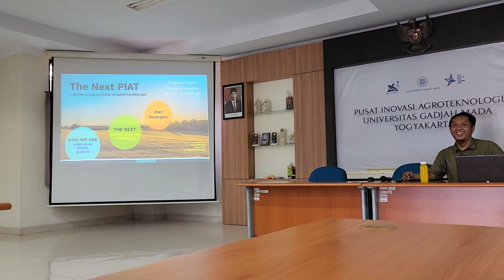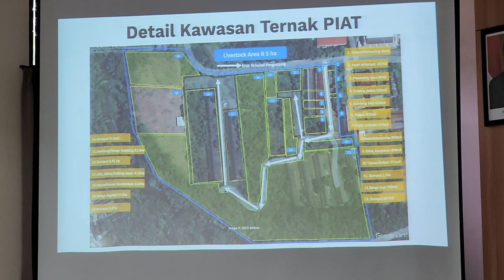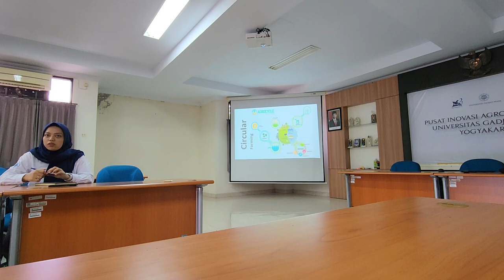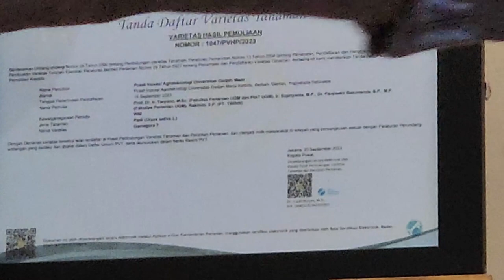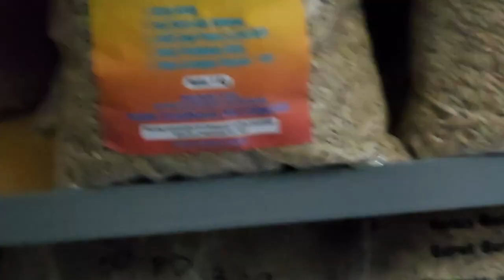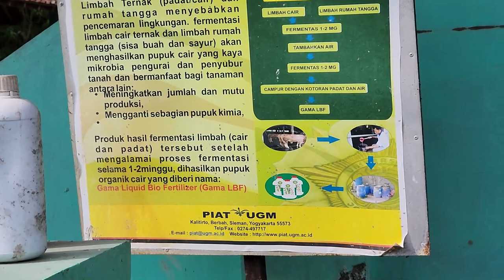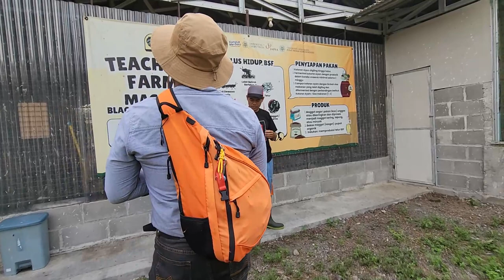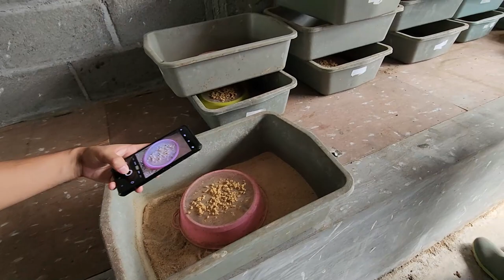Lawatan ke Pusat Inovasi Agroteknologi (PIAT) UGM Universitas Gadjah Mada, Yogyakarta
Visited on: 15 JANUARY 2024

PIAT UGM at Berbah was established in 1975 under the name of the Agricultural Research and Development Education Garden (KP4) with the assistance of The Rockefeller Foundation. This 35-hectare land was built in Berbah Subdistrict. KP4 functions as a garden for education, research, and development with agricultural themes. KP4 began to be established to become alternative land management and prosperity of farmers. In addition, KP4 is also an alternative in launching RPPK (Revitalization of Agriculture, Fisheries, and Forestry).  In 1988, KP4 changed its name to Agricultural Education, Research and Experiment. However, the functions and themes used were more or less the same as the previous KP4.

In 2015, KP4 was renamed The Center for Agrotechnology Innovation with the Innovation function and the theme of agrotechnology. From 2012 to 2014, the concept was as a supporting tool for Tridharma Perguruan Tinggi, namely as a research facility for students and lecturers. In 2015, after changing its name, PIAT has a basic concept as a center of agricultural innovation based on integrated farming by promoting an economy based on environmentally friendly technology innovation and optimization of energy resources.

PIAT is a field laboratory that is used to carry out educational, research, and community service activities which are tri dharma services based on integrated agriculture.

1. The PIAT function is to carry out research education services and community in the field of integrated agricultural innovation that is environmentally friendly.
2. Implementing in realizing the development of innovation in the field of agrotechnology to become the center of superior integrated tropical agriculture.
3. Coordination of the implementation of innovative technologies that can be directly utilized by the community, government, private sector, and academia in accordance with the university’s flagship research.

06:35 Penerangan pengenalan kepada fasilitas di PIAT UGM
27:20 Rusun Rumah Susun
28:12 Ruang Produksi Pasca Panen Padi
42:42 Bank Genetika
1:02:55 Limbah Ternak Sapi Lembu Daging dan Susu
1:12:48 Bagan Produksi Gas
1:17:35 Nyala api dari gas metana
1:18:10 Plastik biogas
1:21:53 Saus Burger Pakan
1:25:23 Teaching Farm Maggot BSF,
1:45:32 Rumah Inovasi Daur Ulang (RINDU)
1:53:59 Perikanan ikan nila dan koi  hias
2:18:28 Lahan Penanaman Padi Blok 1.

Location:
Jl. Tanjungtirto, Tanjung, Kalitirto, Kec. Berbah, Kabupaten Sleman, Daerah Istimewa Yogyakarta 55573, Indonesia

Kunjungan Universiti Putra Malaysia ke PIAT UGM diharapkan dapat berkembang menjadi kerja sama dan kolaborasi inovatif di bidang agroteknologi, sebagai langkah responsif terhadap tantangan SDGs kedepannya.